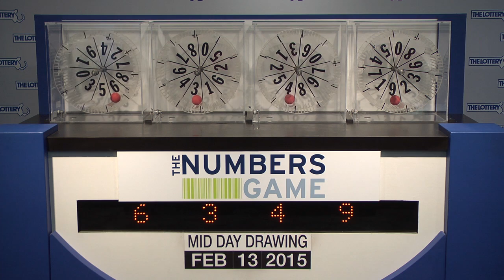Midday Numbers Game Drawing: Friday, February 13, 2015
The official winning numbers in the Mass. State Lottery's Midday Numbers Game drawing for Friday, February 13, 2015 are:6-3-4-9.